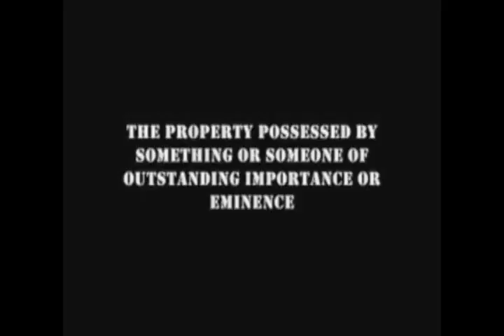Las Ochos Maracas's Compilation Fifa 10 Goals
The Craziest Fifa 10 Club team in not just Central America, but the world.  We continue to be ranked in the best from all around the world.  Here is a presentation of how amazing we are.  We shock the lives of millions.

Our current rank #52

Right Striker GreatManBearPig
Left Striker Spartanwrkick, CherokeNation
Central Attacking Mid CherokeNation
Any Spartanwrkick

All music used in my videos has been paid for and songs are used as an audio accomp